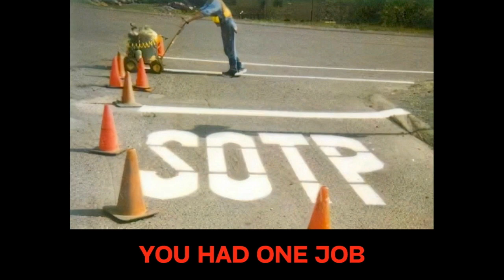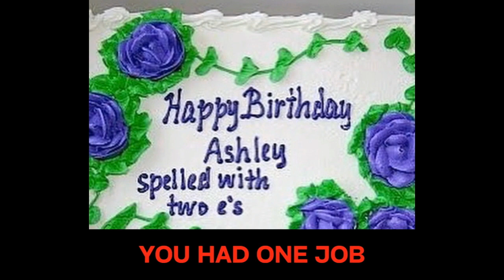You Have One Job | Redeemed from the Curse | Part 5 | Pastor RayGene Wilson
Never spend another weekend alone! Develop lifelong friendships with Christ and our family here at West Coast Life Church.